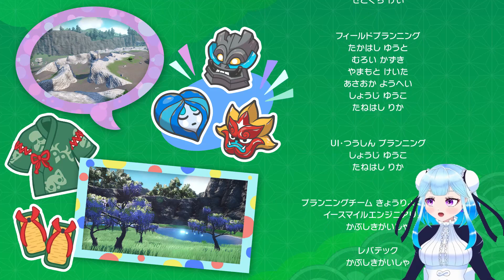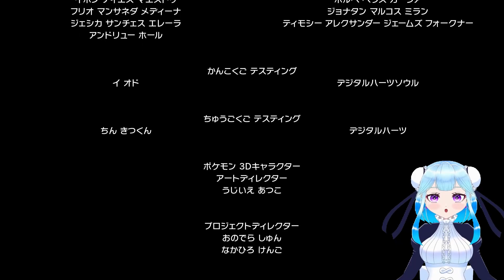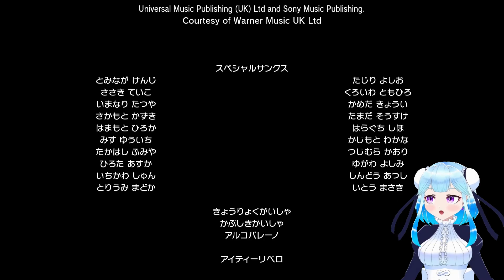【ポケモンsv 】ゼロの秘宝【Vtuber】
泣いたし編集中も泣いた

クラゲ系Vtuberの海月えまです！